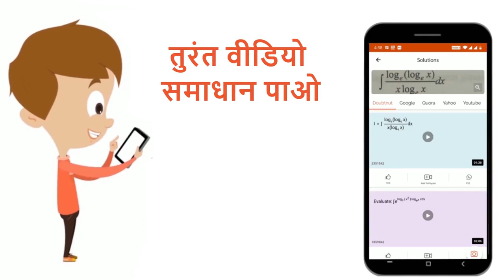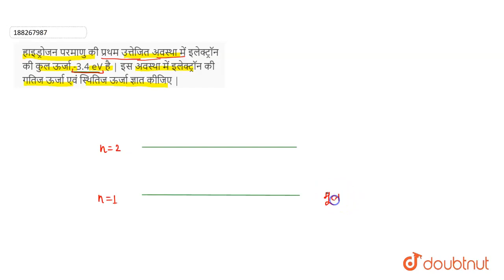हाइड्रोजन परमाणु की प्रथम उत्तेजित अवस्था में इलेक्ट्रॉन की कुल ऊर्जा-3.4 eVहै | इस अवस्था में इ...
हाइड्रोजन परमाणु की प्रथम उत्तेजित अवस्था में इलेक्ट्रॉन की कुल ऊर्जा-3.4 eVहै | इस अवस्था में इलेक्ट्रॉन की गतिज ऊर्जा एवं स्थितिज ऊर्जा ज्ञात कीजिए |
Class: 12
Subject: PHYSICS
Chapter: परमाणु
Board:Madhya Pradesh Board

👉 Have Any Query? Ask Us.